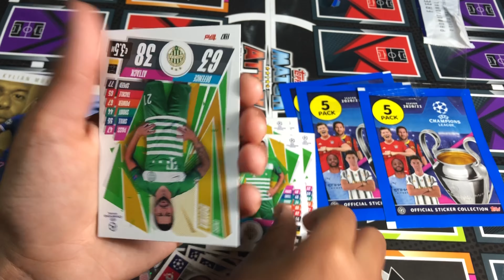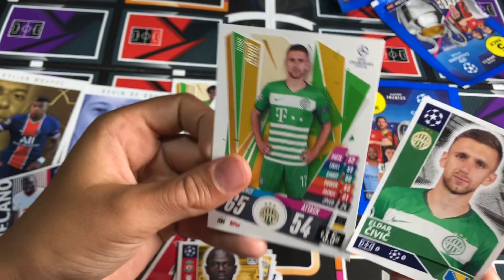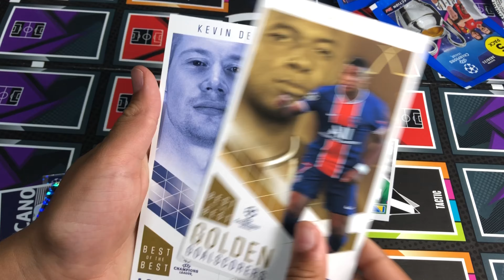Fradi - Best of the best ,Uefa Champions League 2021| Topps focis kártyák bontás